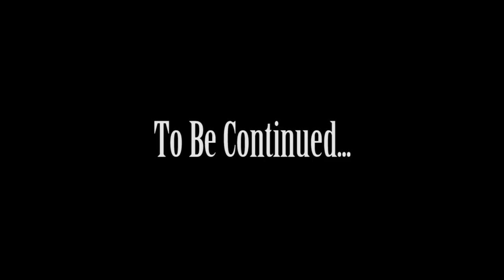Minecraft The Purge - STEALING THE GOLD! #37 | Minecraft Roleplay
Gizzy and the heroes hope the cure works on the crazy they have captured. Meanwhile, Darko continues his quest to find Rachael which leads to a terrible situation...

💜 This channel is  and advertiser friendly! No swearing or inappropriate content can be found in on this channel!

If you read the description post in the comments: WHAT HAPPENED TO DEMI